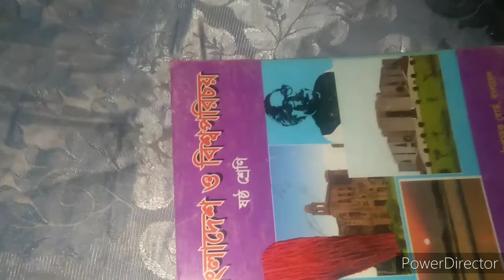Hibiscus(জবা) paper flower || how to make hibiscus Paper flower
hibiscus paper flower |
easy crepe paper flower